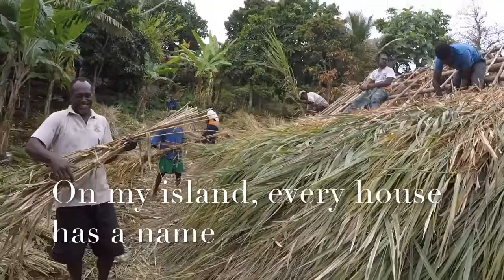building a custom house.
Peace Corps Vanuatu. How to build a kastom house.